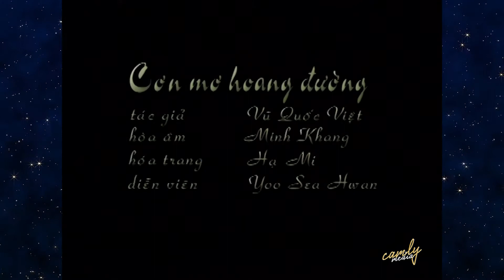Cơn Mơ Hoang Đường - Cẩm Ly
Video/ VCD/ DVD "Phố Hoa - Cơn Mơ Hoang Đường" - 2001